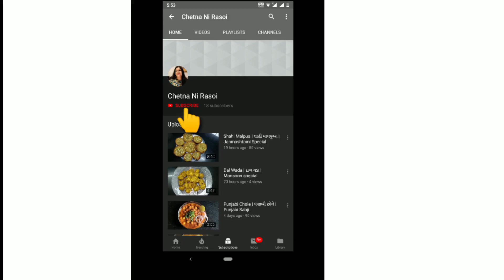Strawberry Milkshake | Recipe in Gujarati.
*Strawberry Milkshake*

14-15 Fresh strawberries
1 litre Chilled Milk
7-8 Ice cubes
2 scoops Vanilla Ice cream
1/2 cup Sugar